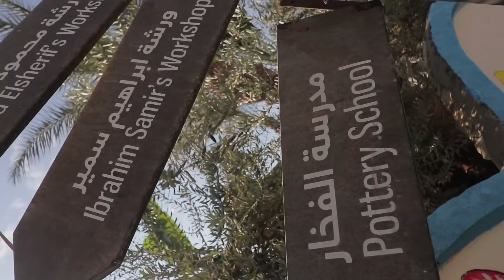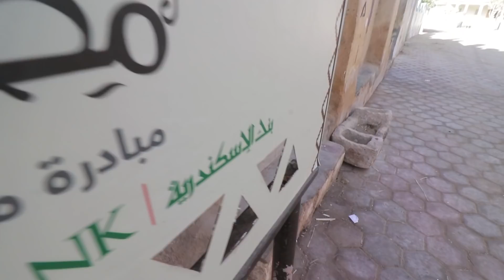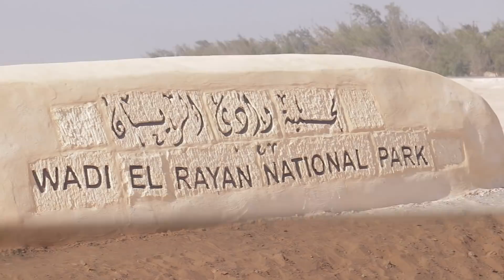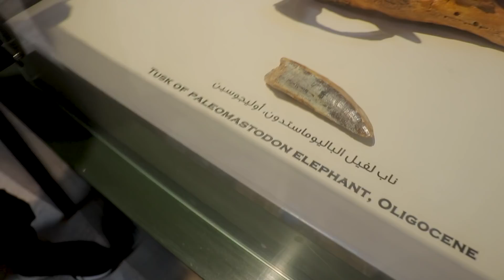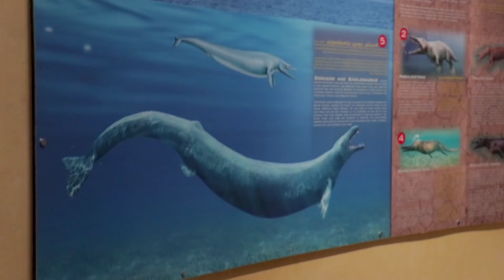لاقينا بطيخ فوسط الصحراء😱😱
من اجمد و احلي مكان فمصر الفيوم في وادي الريان و الحيتان و وادي البطيخ مع محمد الهادي و  احمد الحديدي اوفرود

عني :  السفر و التصويرهم هواياتي فبحاول استغلهم عشان اشارك معاكو مميزاتهم و نتعلم الجديد